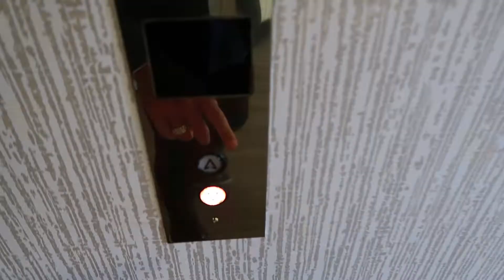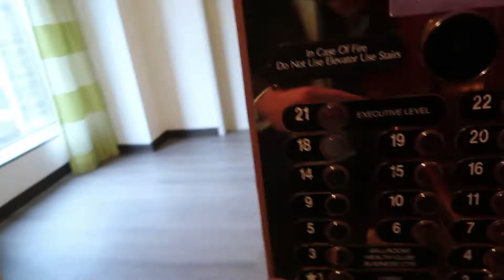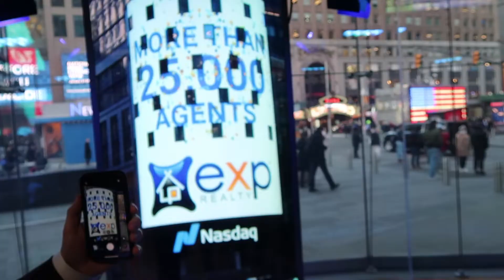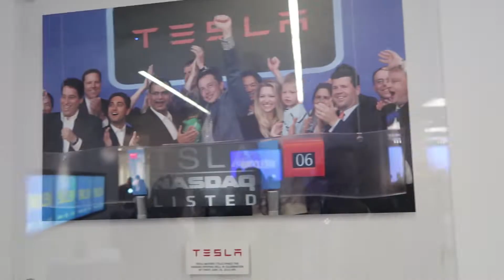eXp Realty: I Rang The Nasdaq Closing Bell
Ringing the closing bell on Nasdaq with eXp Realty was one of those moments in my life that I will always remember.

I was selected along with just a small group of real estate agents at eXp to participate. We were selected because we've had a lot to do with the growth of the company. There was also some board of director members and staff invited to join.

I want to thank Glenn Sanford the founder and everyone else at eXp Realty too for making eXp what it is today. We now have over 27,000 agents and I can't believe but over 1,850 agents on my team here at eXp.

I believe we are still a ground floor opportunity for real estate agents so if you are interested in joining eXp Realty I would love to partner with you at our company.

Ready to Join? Partner with me at eXp Realty

✔ ROBINHOOD: Get a FREE stock just for signing up!